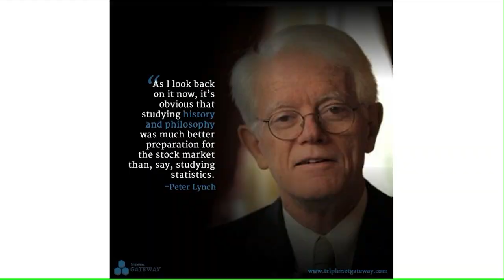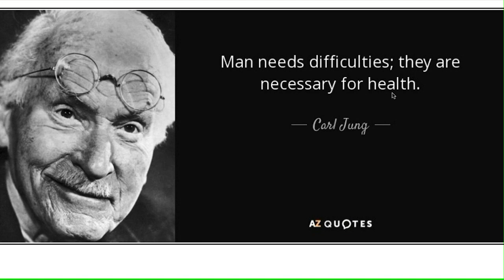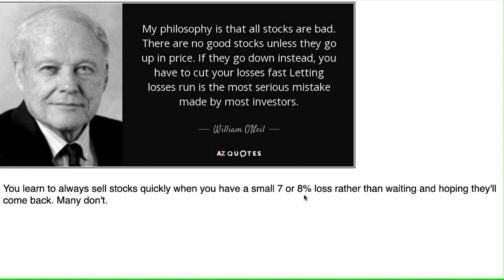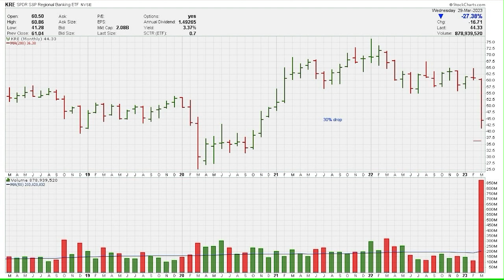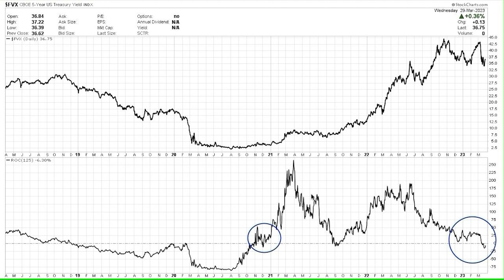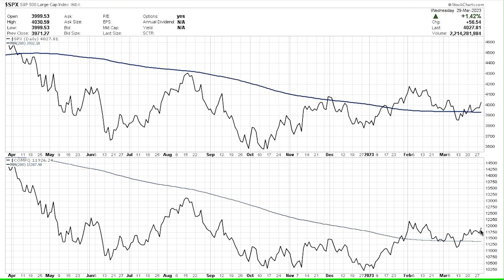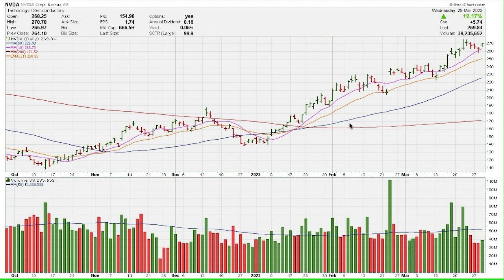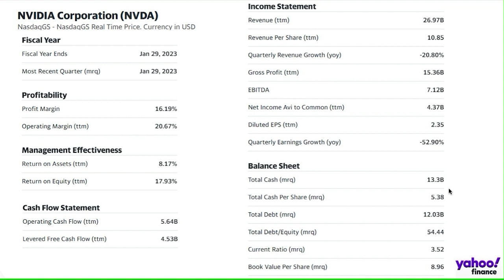Techno/Fundamental Report - 03/30/23